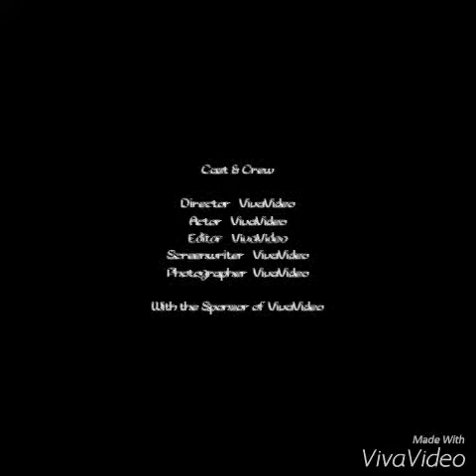Francis Ryan Lim chinito photos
Francis Ryan Lim